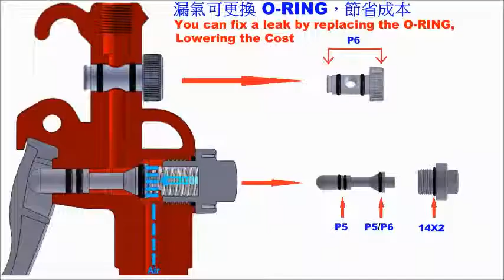Top New Air Blow Gun !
Free from long pressing
Volume adjustable
Nozzle slidable